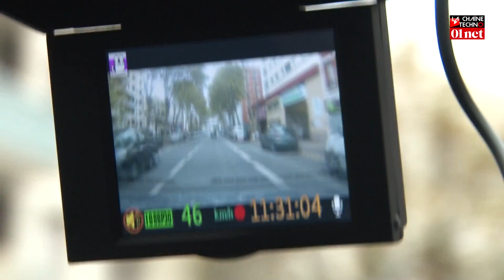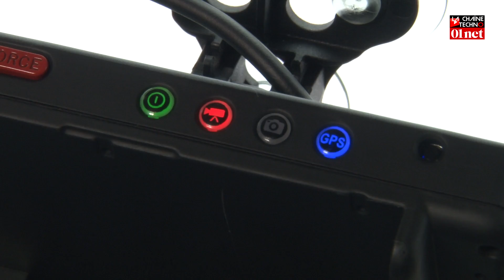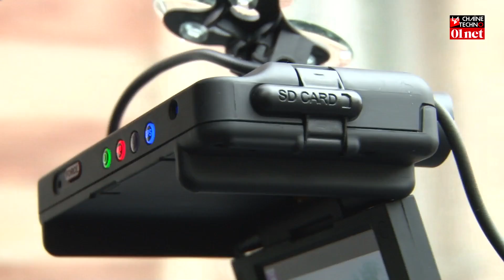[01Drive] Une boîte noire vidéo qui ne laisse plus de place aux faux constats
Avec la RecPro Full HD, Road Eyes se positionne sur le marché encore jeune des caméras de sécurité routière. De petits boîtiers qui filment la route avec des informations précieuses qui pourront vous disculper en cas d'accrochage.

Ne confondez pas les caméras embarquées, type GoPro et compagnie avec cette RecPro Full HD de RoadEyes. En effet, si ce boîtier filme la route, ce n'est pas pour montrer vos tristes exploits sur la Toile, mais bel et bien pour vous sortir du pétrin. En effet, avec cet appareil, finis les fausses déclarations lors d'un accrochage et les constats contestés d'une partie ou de l'autre. La caméra intégrée, couplée à un système GPS qui relève votre vitesse et votre position ainsi qu'à un accéléromètre, vous permettent de fournir une preuve très précise et irréfutable des conditions de l'accident... et du véritable coupable.

Partagez tous les jours sur Facebook 01net/LCT, Twitter 01net/LCT.